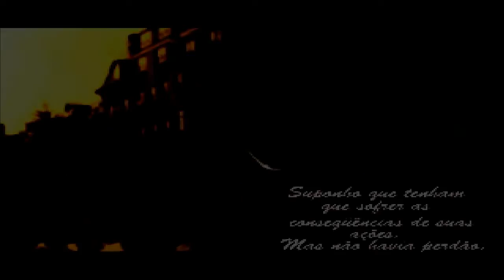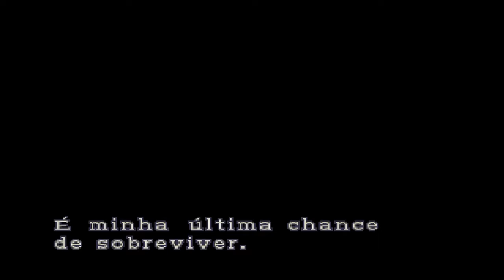Let´s Play Resident Evil 3 Nemesis Hard #1 - JILL no caos de Raccoon City !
Fala galera blz, aqui é o Murilo, e estarei trazendo pra vocês a série de Resident Evil 3 Nemesis no Modo Hard.

O Game está Dublado e Legendado em PT-BR pela equipe Nemesis Fandubs. Para melhor entender a história de Jill Valentine no game que é a personagem principal.

Início da série: 6/11/2018
Final da Série: 25/12/2018 Natal
Dias de postagem: Terça-Feira as 11h

Plataforma PS1(Emulador ePSXe 1.9.0)

PC do Murilo
Notebook Dell Inspiron 14Z-5423
Cpu: Intel Core I3 3227U 1.9Ghz
Ram: 8Gb 1600Mhz
Gpu: Intel HD Graphics 4000
Hd: 500Gb
SSD mSata: 32Gb